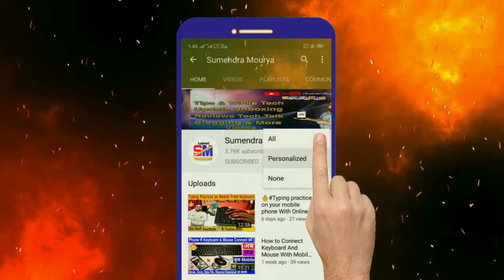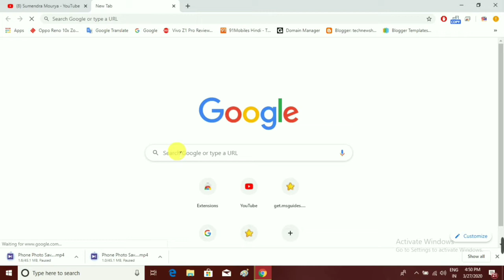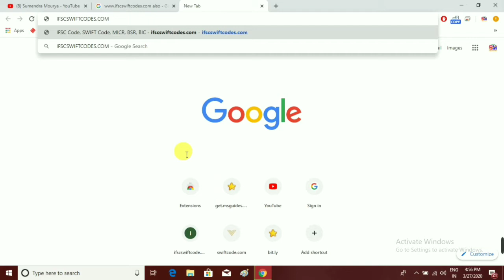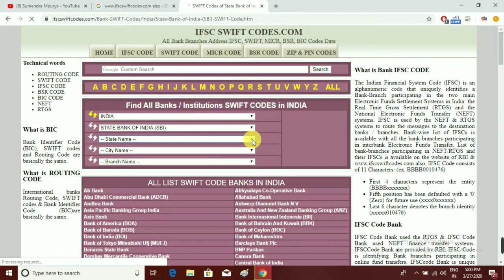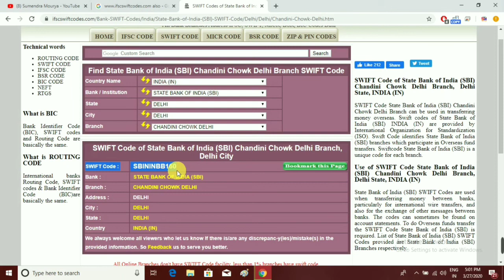How to Find SWIFT CODE Of Your Bank Account for Google Adsense | find swiftcode any bank account